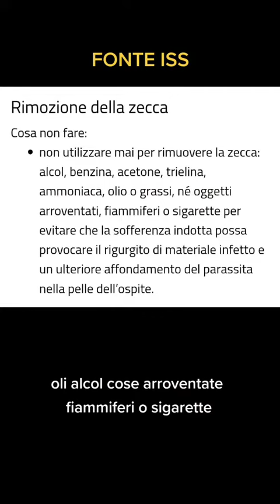Rimozione Zecche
Video didattico per la rimozione di una zecca nell'uomo